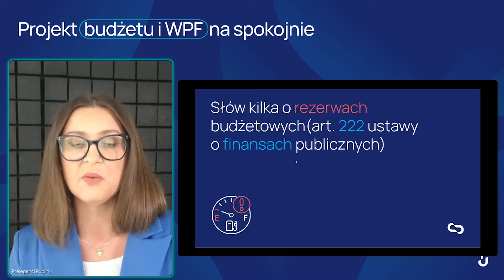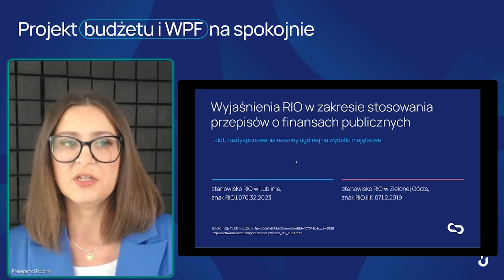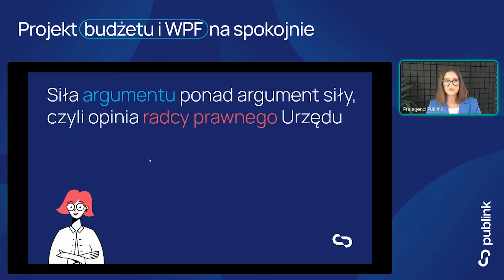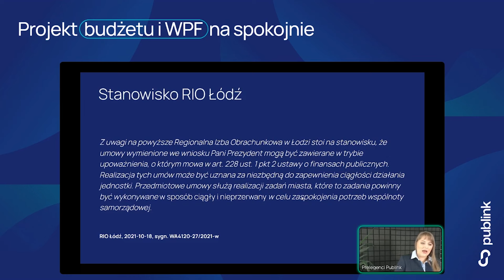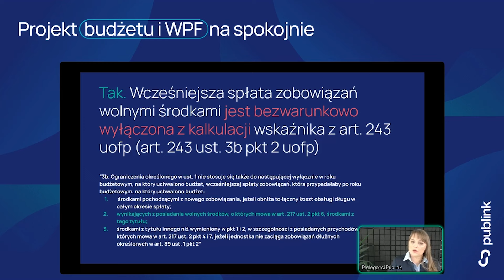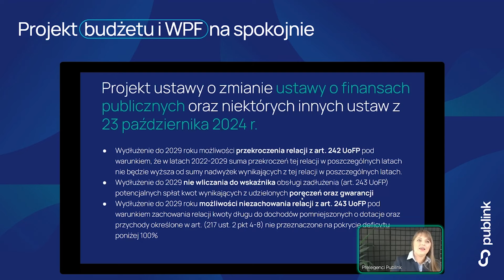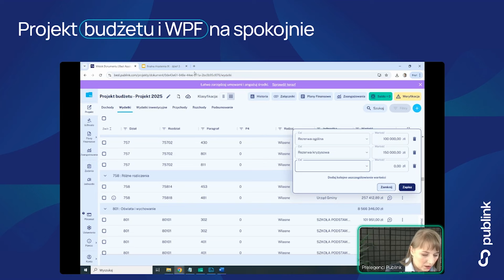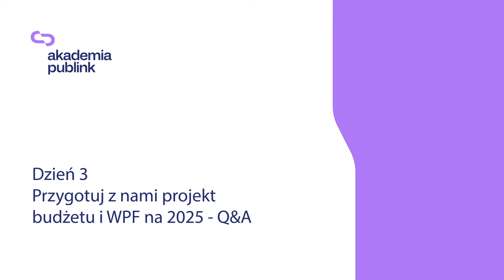Akademia Publink IX | Dzień 3 | Przygotuj z nami projekt budżetu i WPF na 2025 - Q&A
🎙 Prelegenci:  Brygida Sewohl, Marzena Ossowska, Mateusz Klupczyński

🔸Zapraszamy Was na IX bezpłatny cykl 3 szkoleń on-line Akademia Publink. Tym razem, w trzy kolejne czwartki października omówimy projekt budżetu i projekt WPF na 2025 rok i kolejne.
Na naszych szkoleniach nacisk położymy na praktyczne wskazówki od strony skarbnika - jak pomóc sobie z nadwyżką bieżącą? jak podejść do planów finansowych jednostek organizacyjnych? I wiele innych. Zapraszamy!

Dzień 3 - Temat: Przygotuj z nami projekt budżetu i WPF na 2025 - Q&A

AGENDA:

00:00:00-00:03:12 | Wstęp - Mateusz Klupczyński
00:03:13-00:27:28 | Q&A - Planowanie budżetu na 2025 - Brygida Sewohl
00:27:29-00:59:50 | Q&A - Planowanie WPF na 2025 i kolejne lata
00:59:51-1:21:31 | Q&A - BEST Asystent i WPF Asystent

👥 Wyjątkowa grupa dla naszych klientów - Dołączcie do naszej społeczności, gdzie dzielimy się wiedzą i nowościami.

📩 Newsletter - Chcecie otrzymywać najświeższe informacje prosto na swoją skrzynkę e-mailową? Zapiszcie się do naszego newslettera i bądźcie zawsze na bieżąco!